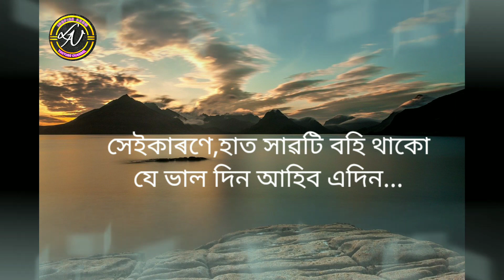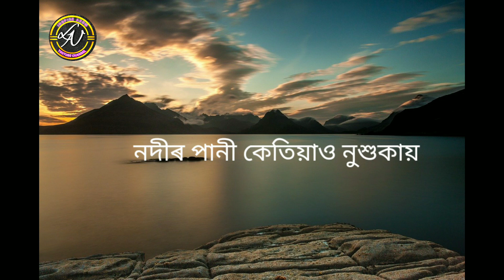Motivational Story in Assamese|Assamese Motivational Video| Motivational Speech @LN Inspire Axom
Background image credit: Pixabay.com

assam.
in assam.
assamese.
in assamese.
new.
new video.
assamese video.
this story will change your life motivational video motivation.
motivational.
motivational speech.
motivational story.
speech
inspirational video.
inspirational speech.
inspirational.
inspiration.
inspirational story.
powerful motivation.
powerful heart touching video in assamese.
assamese life
life in assamese.
 life motivation.
life motivational video.
life story.
success motivation.
successful life.
best motivation.
Assamese story.
assamese story of life.
life of success.
assamese motivational
speech by LN inspire Axom
motivational heart touching assamese video.
beautiful life.
assamese motivational quotes.
assamese motivator.
motivator